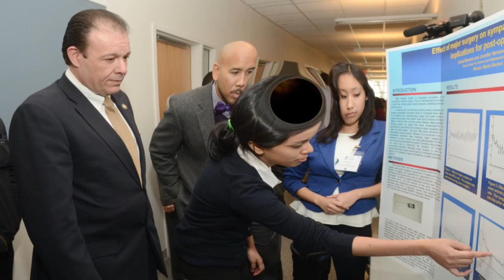Welcome to Lehman College: Future Faculty and Staff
Lehman College is the only public senior college in the Bronx for the City University of New York. We are delighted that you are considering Lehman as the place to begin or continue your career.

We are a vibrant and exciting community that serves the Bronx and surrounding region as an intellectual, economic and cultural center. We welcome talent, encourage research and innovation, and value diversity.  We offer a rewarding career to those who wish to work at a College that is steeped in history but charting a course for the future. We welcome your interest and invite you to take a virtual tour of our campus. At Lehman, you will be challenged and inspired.

This piece is narrated by Henry Ovalles and Ruby Phillips.

Transcript

00:00

[MUSIC]

RUBY PHILLIPS:

Welcome to Lehman College—a senior college of The City University of New York.

HENRY OVALLES:

The City University of New York serves more than half a million students at twenty-four campuses across New York City.

RUBY PHILLIPS:

We are delighted that you are considering Lehman as the place to begin or continue your career.

HENRY OVALLES:

Lehman is a place of extraordinary energy and growth—it is a vibrant and exciting community.  We welcome talent, encourage research and innovation, and value diversity.

RUBY PHILLIPS:

Nestled in the northwest Bronx, Lehman's tree-lined campus is a short trip to Westchester County and midtown Manhattan and a stone's throw from the Bronx Zoo, New York Botanical Garden and Yankee Stadium.

00:43

HENRY OVALLES:

Lehman was ranked by U.S. News and World Report as both a "Top 50 Public College" in the North and a Tier-1 university.

RUBY PHILLIPS:

Lehman is also ranked among the nation's Top 100 colleges and universities for the number of minority students earning degrees in education, the health professions, accounting, social work and computer science.

HENRY OVALLES:

Lehman offers more than 90 undergraduate and graduate programs.  Arts.  Science.  Business.  Education.  Nursing and Health Care.  And so many more.

RUBY PHILLIPS:

We also offer eleven doctoral programs in conjunction with the CUNY Graduate Center.  Our faculty of 400 includes seven Distinguished Professors.

01:34

HENRY OVALLES:

And we are home to several academic centers and institutes, such as...

RUBY PHILLIPS:

The Center for Human Rights and Peace Studies.

HENRY OVALLES:

The Center for School/College Collaboratives.

RUBY PHILLIPS:

The Institute for Health Equity.

HENRY OVALLES:

The Institute for Mexican Studies.

RUBY PHILLIPS:

The Institute for Irish American Studies.

HENRY OVALLES:

The Institute for Literacy Studies.

RUBY PHILLIPS:

And the Bronx Institute which is dedicated to strengthening urban education.

HENRY OVALLES:
The Lehman College of the future is already taking shape on our campus.

RUBY PHILLIPS:

Lehman's new Science Hall, one of the few buildings in New York to earn the U.S. Green Building Council's highest rating—Platinum, is on the threshold of becoming a leading center for science, research, education and innovation in the Bronx and beyond.

02:19

HENRY OVALLES:

Lehman is also home to one of the most advanced multimedia centers in the region; drawing television and film crews from around the city and nation.  Our sports and fitness center is home to the Division Three Lehman Lightning athletics team.

RUBY PHILLIPS:

The Lehman Center for the Performing Arts is the borough's premier concert hall.  Lehman Stages bridges the academic and professional world, featuring local professionals and emerging artists.

HENRY OVALLES:

And the Lehman College Art Gallery has brought contemporary art to the Bronx since 1984 and presents exhibitions and special programs to the community free of charge.

02:55

RUBY PHILLIPS:

With more than 60 thousand alumni, 12 thousand students and another 10 thousand taking part in programs offered by the School of Continuing and Professional Studies, Lehman is committed to helping each one succeed.

HENRY OVALLES:

Lehman College offers a rewarding career to those who wish to work at a college that is steeped in history but charting a course for the future.

RUBY PHILLIPS:

At Lehman, you will be challenged and inspired.

HENRY OVALLES:

Explore all that we have to offer:

RUBY PHILLIPS:

Our accomplished faculty and staff.

HENRY OVALLES:

Our programs.

RUBY PHILLIPS:

Our campus.

HENRY OVALLES AND RUBY PHILLIPS:

Our exciting career opportunities.

[MUSIC]

03:34

[END OF AUDIO]